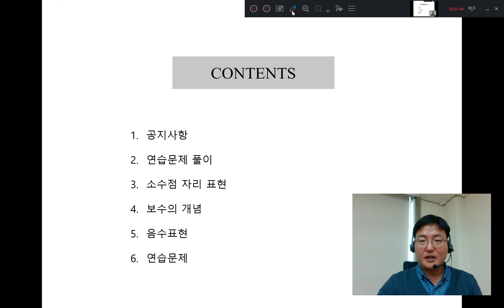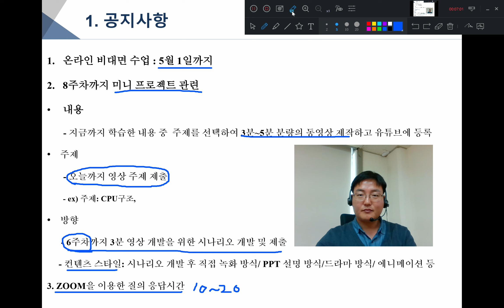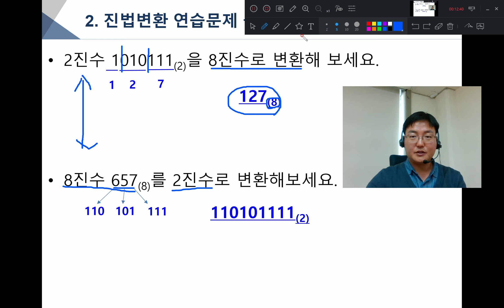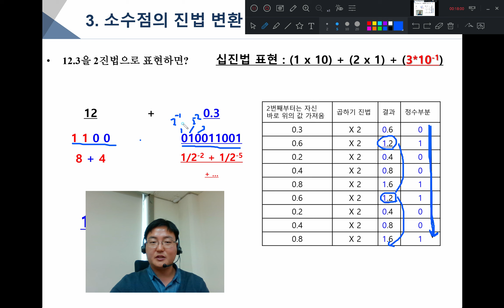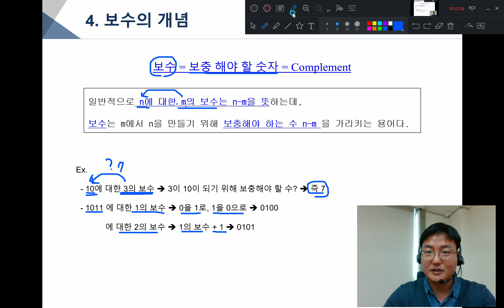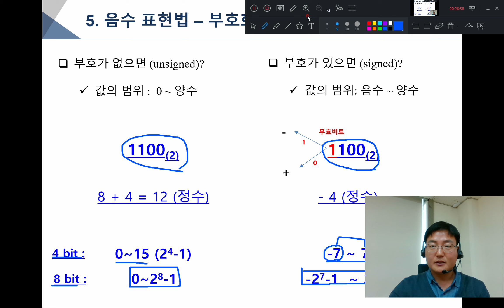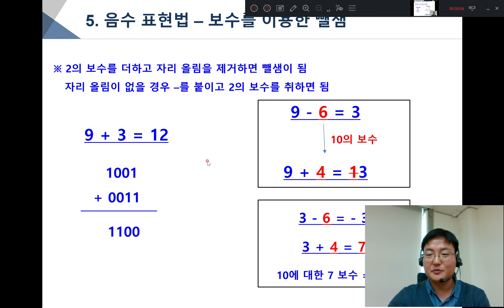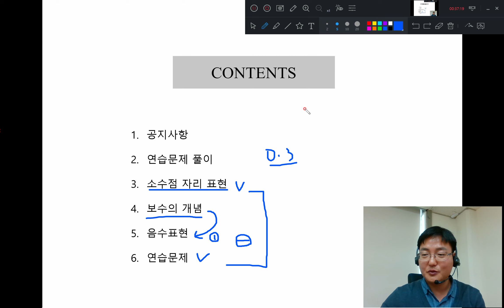컴퓨터구조 5주차 수업내용